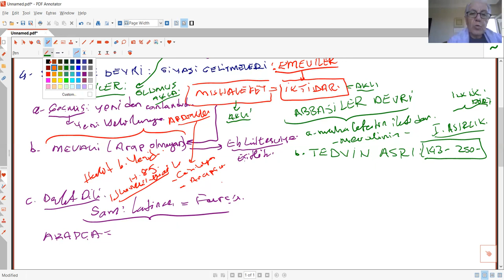CABİRİ OKUMALARI 6 ARAP AKLININ REFERANS ÇERÇEVESİ